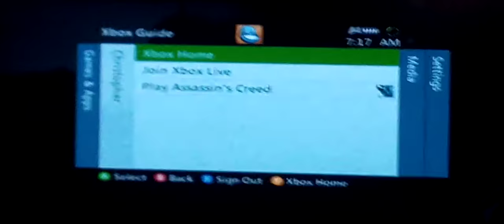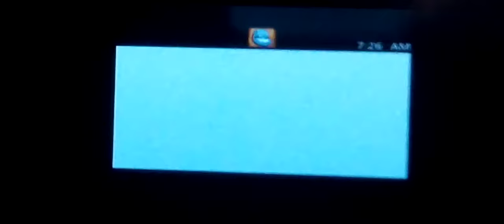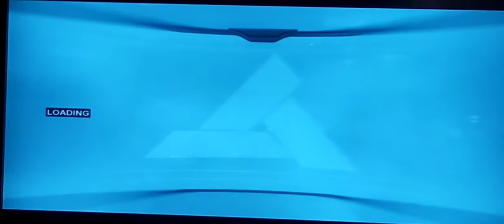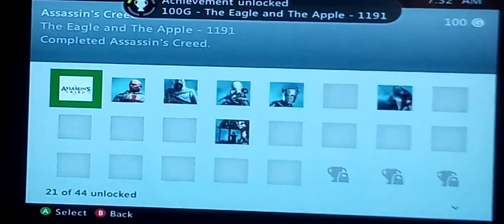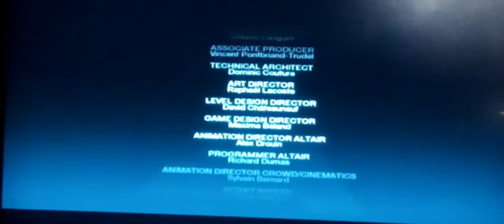the end of assassin's Creed